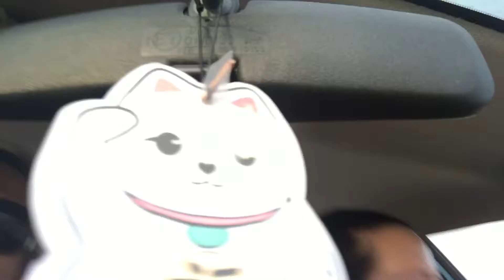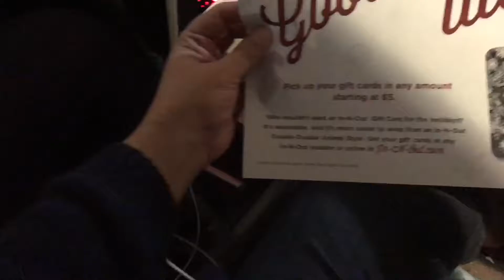VLOGMAS 2016: Day 9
Some shopping and fast food